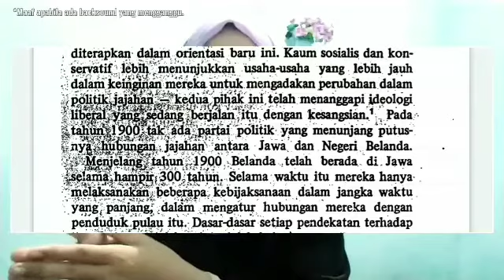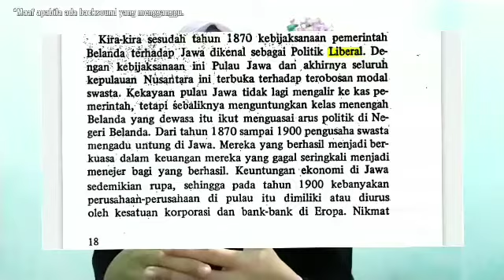Munculnya Elit Modern Indonesia